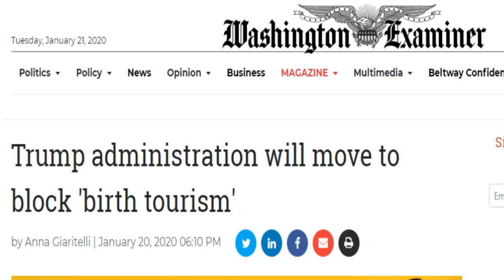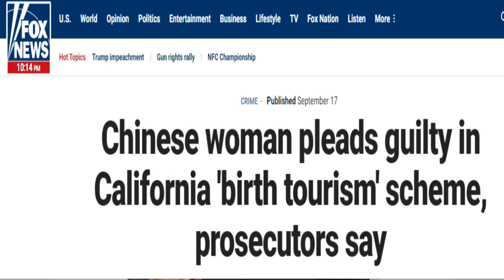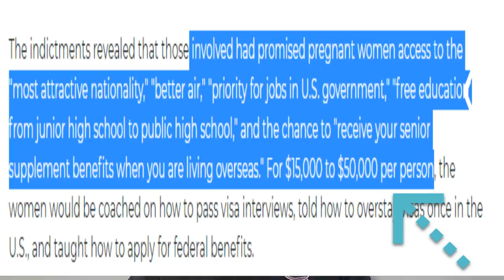مسؤول بالخارجية الأمريكية : تغييرات مُقبلة على التأشيرات المؤقتة لمنع "سياحة الولادة"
كشف مسؤولون في واشنطن عن عزم الرئيس دونالد ترامب منع ما يعرف بـ"سياحة الولادة"،
عبر تقييد منح تأشيرات للسيدات الحوامل في حال كان هدفهن الولادة في الولايات المتحدة وتأمين حصول مواليدهن على الجنسية الأمريكية.
 ونقل موقع "أكسيوس" عن ثلاثة مسؤولين، فضلوا عدم الكشف عن هوياتهم، أن ترامب سيعلن عن الخطوة خلال أيام قليلة، دون تحديد الآلية القانونية التي تعتزم إدارته استخدامها لتطبيقها.
وكان ترامب قد هدد سابقا بإصدارة قرارات تنفيذية لإنهاء منح الجنسية للمواليد الأجانب على الأراضي الأمريكية، رغم أنه حق يكفله التعديل الرابع عشر على الدستور.